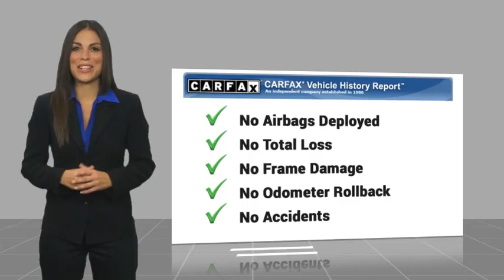2024 Ford Mustang Mach-E HEMET BEAUMONT MENIFEE PERRIS LAKE ELSINORE MURRIETA F24650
2024 Ford Mustang Mach-E Select